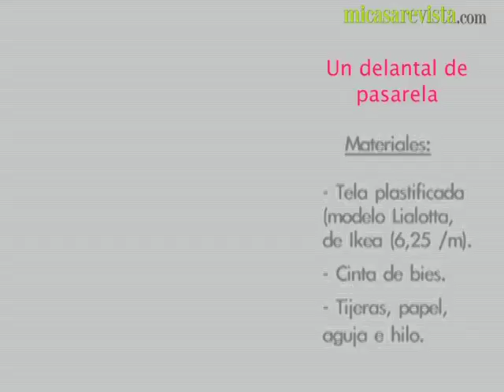Un delantal de pasarela. Manualidades | DecoraciónTV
No podrás resistirte a confeccionar un modelo como éste, digno del diseñador más cool del momento. Y lo mejor es que protegerás su ropa de las manchas.